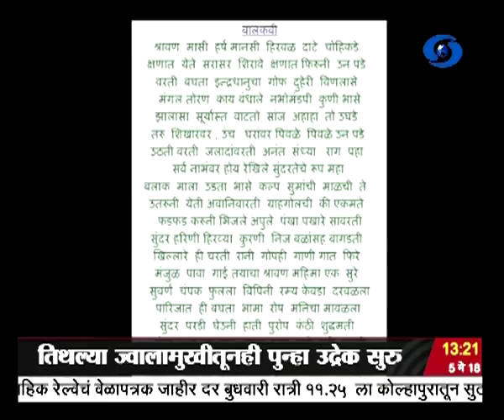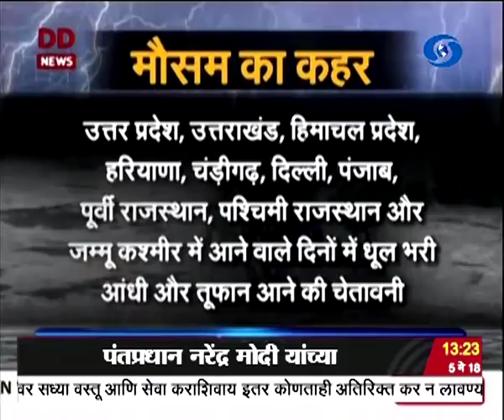दुपारी एकच्या बातम्या, दूरदर्शन सह्याद्री वाहिनी..(०५ मे २०१८)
ठळक बातम्या. जम्मू काश्मीरमध्ये दहशतवादी आणि सुरक्षादलात चकमक, ३ नागरिक मृत्युमुखी एक जवान जखमी

पंतप्रधान नरेंद्र मोदी येत्या ११ तारखेपासून दोन दिवसांच्या नेपाळ दौऱ्यावर, विविध मुद्यांवर होणार द्विपक्षीय चर्चा

कर्नाटकमध्ये विधानसभा निवडणुकीसाठी भाजपाचा जाहीरनामा प्रसिध्द, प्रचाराला वेग

अमेरिकेचे राष्ट्राध्यक्ष डोनाल्ड ट्रम्प आणि उत्तर कोरियाच्या राष्ट्र प्रमुखांमध्ये होणाऱ्या महत्वपूर्ण बैठकीची तारीख होणार लवकरच जाहीर

वैद्यकीय शिक्षण घेणाऱ्या मराठा समाजातील विद्यार्थ्यांच्या शिक्षण शुल्कातील निम्म शुल्क राज्य सरकार भरणार - महसूल मंत्री चंद्रकांत पाटील यांचं निवेदन

सुप्रसिध्द नाट्य दिग्दर्शक दिलीप कोल्हटकर यांच्या पार्थिवावर आज पुण्यात अनेक मान्यवरांच्या उपस्थितीत शोकाकूल वातावरणात अंत्यसंस्कार

बॅडमिंटन सायना नेहवाल हिची जागतिक क्रमवारीत मोठी झेप, पहिल्या १० क्रमांकात पटकावलं स्थान

उत्तर भारतात जीवघेण्या वादळामुळे मरण पावलेल्यांची संख्या पोहोचली १२४ वर

येत्या २४ तासांत मराठवाड्याच्या काही भागात मेघगर्जनेसह पाऊसाची शक्यता...